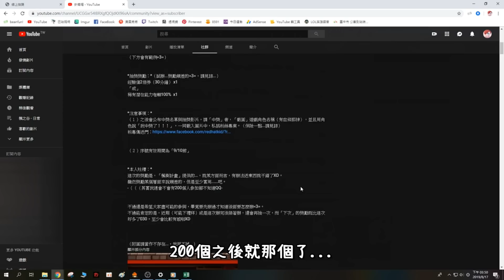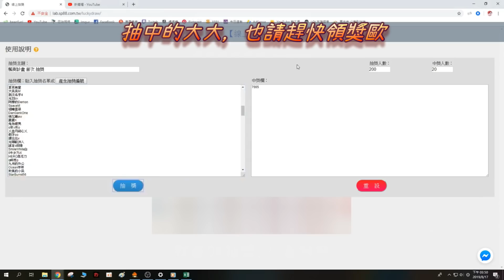【針織帽】新楓之谷M-Day講解 ◎ 「注意事項」和「實用技巧」 ◎ 一年一次的佛心活動！！！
錯誤修正：
目前等級限制改為61等。

♫BGM♪：🔊🔊🔊
🔊BGM1:

【外部連接區】

可以看到頻道中其他的影片呦~還有別忘了訂閱個XDD

分享一些生活瑣事和遊戲中一些小攻略。

努力改善品質中. orz

有事沒事會上去哈拉~只是030 我有點懶的經營小屋=3=

新楓之谷：

伺服器 - 優依娜
角色ID - 一瞬間的決心
備註：有興趣可以找我聊聊天。030